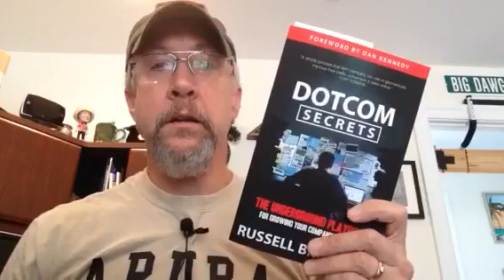DotCom Secrets Book Testimonial - Jim Edwards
Love the book... really opens your eyes about funnels and how they work... I learned some cool stuff! Grab a copy here for just shipping and handling